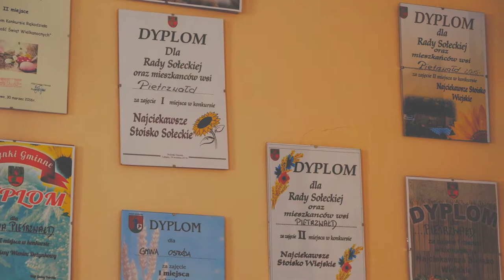Kobieca siła. Początki Koła Gospodyń Wiejskich w Pietrzwałdzie. Jak to było po 1945 roku?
Często nie docenia się umiejętności organizacyjnych i wkładu pracy kobiet. Dobrze przejrzeć się w lustrze wspomnień, żeby zobaczyć i docenić ogrom wykonanej pracy. Dom, dzieci, zwierzęta w gospodarstwie, praca w polu i jeszcze czas i energia na działanie dla wspólnego dobra lokalnej społeczności.
To jest siła.